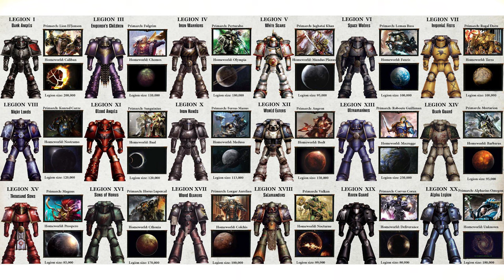Обзор да сюжет Warhammer 40,000: Space Marine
Таймкоды
0:00 - Часть с обзором
2:23 - Сюжет и прохождение Warhammer 40,000: Space Marine
03:05 - Кто такие Ультрамарины
04:16 - Кто такой капитан Тит
05:09 - Продолжаем сюжет
16:37 - Что стало с Капитаном Титом
16:57 - Трейлер и геймплей Warhammer 40,000: Space Marine